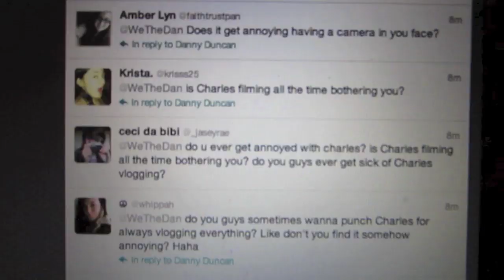VLOG MUCH ! KINGS CARRIAGE Ep 3